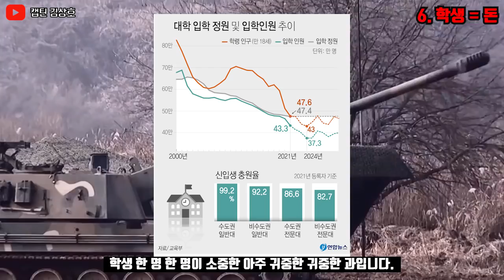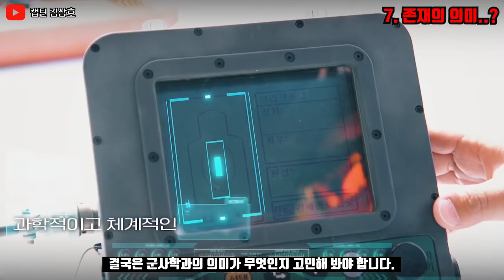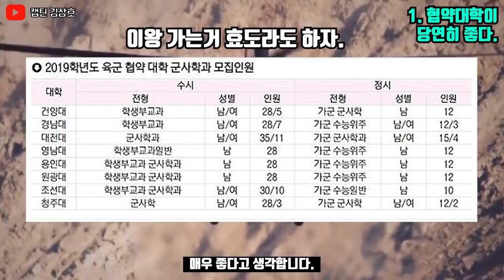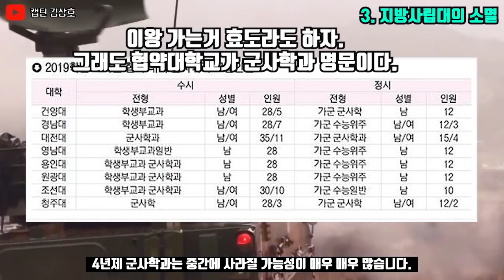뉴스에도 안나오는 군사학과 교수들의 충격적인 만행..